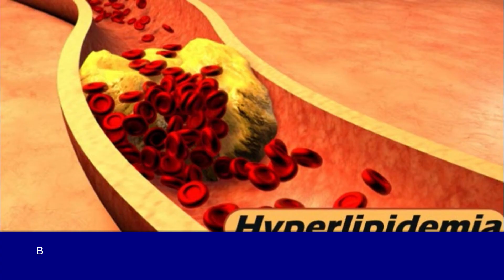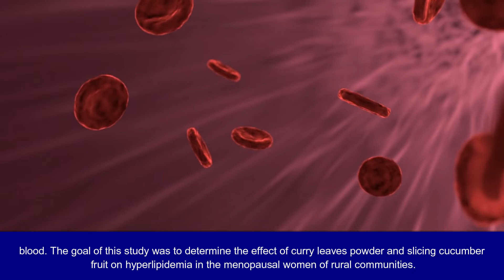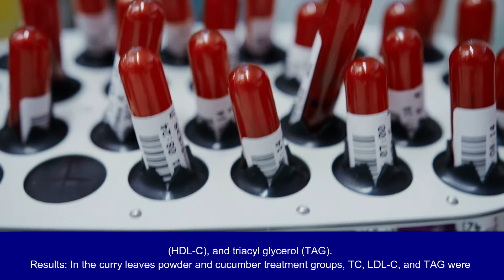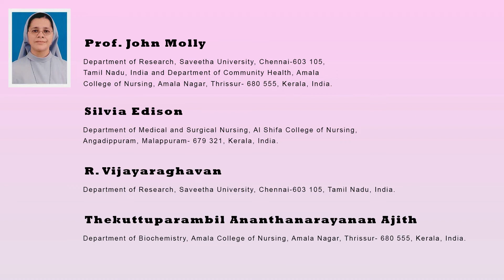Determining the Effect of Curry Leaves and Cucumber Fruit on Lipid Profile in Menopausal Women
Determining the Effect of Curry Leaves and Cucumber Fruit on Lipid Profile in Menopausal Women with Hyperlipidaemia